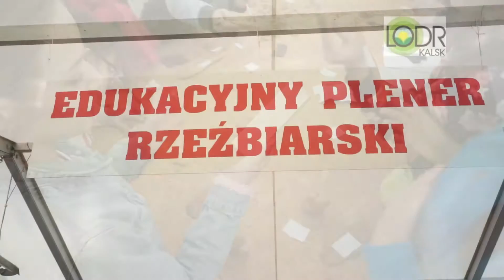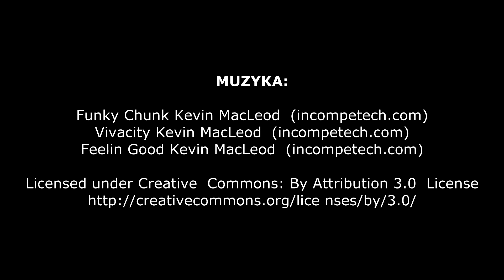Edukacyjny Plener Rzeźbiarski - 21-23 września 2016r.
Od 21 do 23 września 2016 r. w Lubuskim Ośrodku Doradztwa Rolniczego w Kalsku odbywał się Edukacyjny Plener Rzeźbiarski. Impreza jest cyklicznie organizowana przez nasz Ośrodek przy wsparciu środków z Krajowej Sieci Obszarów Wiejskich. W tym roku plener organizowaliśmy już po raz czwarty. Brały w nim udział dzieci i młodzież szkolna z obszarów wiejskich województwa lubuskiego.